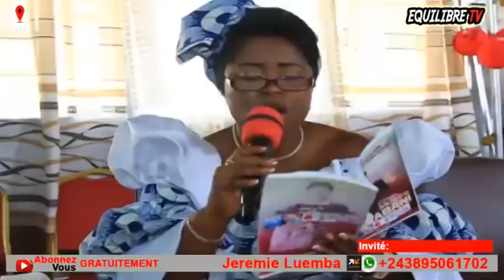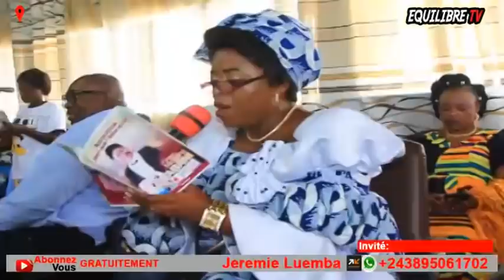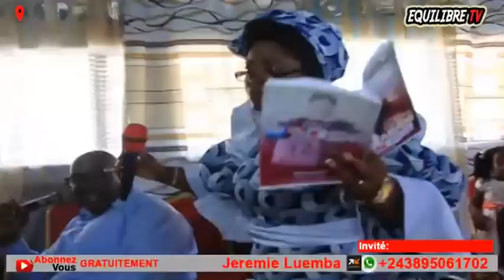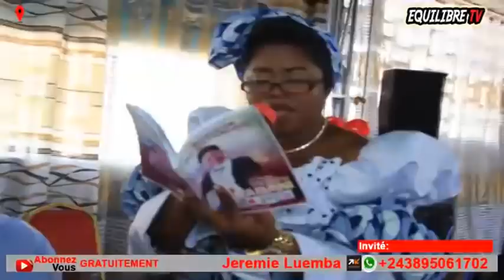🔥: DUO, THOMA LOKOFÉ & MICHELINE SHABANI, FÂCHÉ, MUTAKALA YA MIKE SOMO, ZAWADI NDOKI BOLANDA !